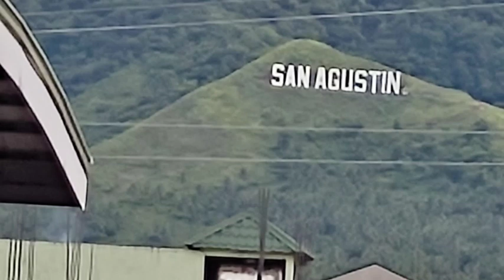SAN AGUSTIN.ANG AMING BAYAN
ito ang aming bayan san agustin
gumala kaming tatlo